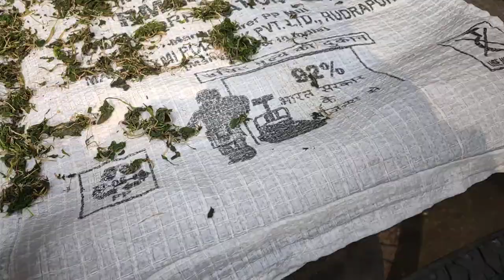My sad story 😭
johar 🙏

Agar ap mujhe youtube me aur age achese kam karte huwe dekhna chahte hey toh

UPI - manilakra@axisbank
Bank A/c Details:

IFSC - UTIB0000442
Name - Manisha Lakra

My Equipment-

Cameras:
Canon 200D

Samsung Galaxy M31

Lenses:
Canon 50mm f/1.8

Tamron 18-400mm f3.5-6.3

Camera Accessories:
SmallRig Camera Grip QR Cheese Handle with 15mm Rod Clamp-1688

FILMCITY Follow Focus with Hard Stops Flexible Gear Belt Speed Crank 15mm Rod

Atomos Ninja V

Microphones:
RODE Smartlav+ Lavalier Microphone

Boya BYM1 Omnidirectional Lavalier Condenser Microphone

RODE VIDEOMIC PRO VMP Shotgun Microphone

SAMSON C03 - Multi-Pattern Condenser Microphone

Lights & Reflector
Godox 5 in 1 Reflector

Computers & Hardwares:
ASUS Zenbook Pro Duo

Focusrite Scarlett 2i2 (3rd Gen) USB Audio Interface